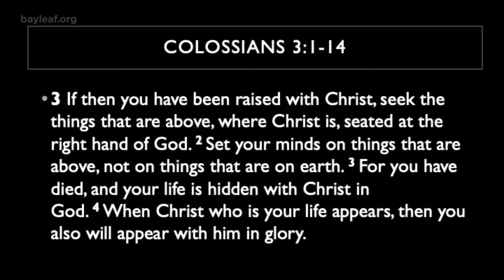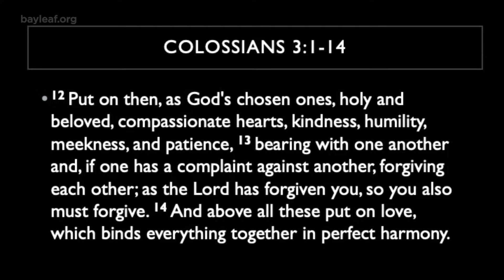Bay Leaf | The Exchanged Life | Pastor Jared Richard (2021)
Welcome to Bay Leaf Baptist Church!

If you have any questions feel free to put them in the comment box below or chat box during our live stream.

We hope you enjoy this programming and please let us know if there is anything we can do to be of service to you.

SUNDAY
8:30AM
9:30AM
11:00AM

SATURDAY
5:00PM